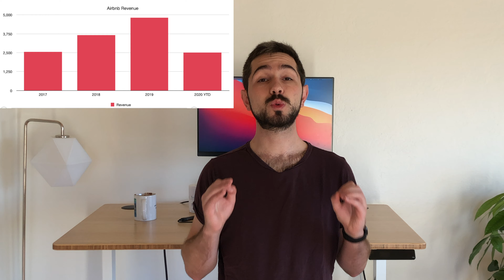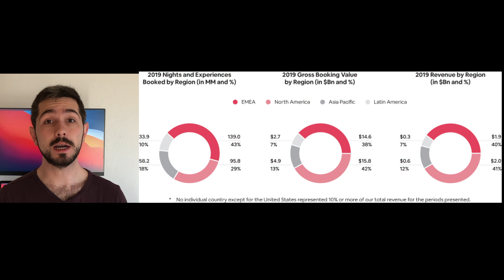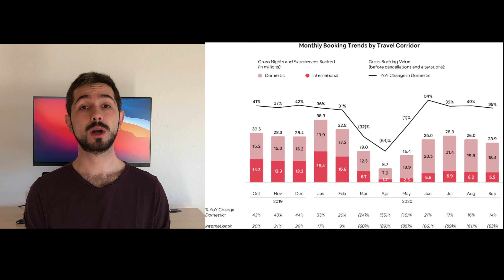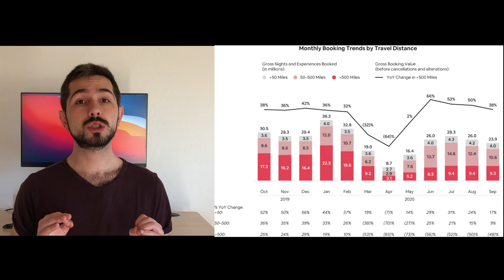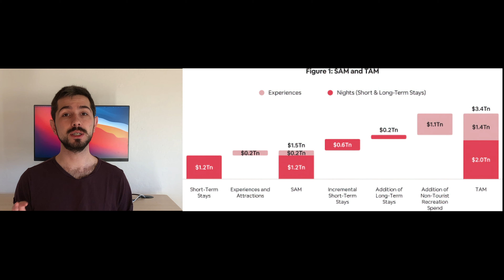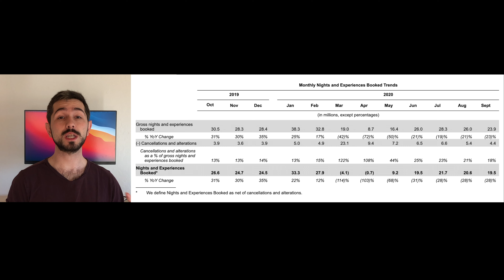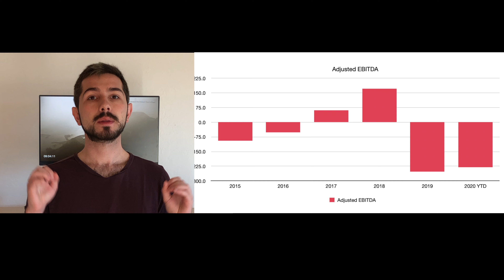Airbnb analysis and deep dive. Is it a good buy?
Airbnb has experienced rapid growth since their founding. Most recently, In 2019, they have generated Gross Booking Value of around $38.0 billion, representing growth of 29% from $29.4B in 2018, and revenue of $4.8B, representing growth of 32% from $3.7B in 2018.

During the nine months ended September 30th, 2020, their business was materially impacted by the global COVID-19 pandemic, with GBV of $18.0 billion, down 39% YoY and revenue of $2.5B, down 32% YoY.

00:00 Intro
00:18 Growth
01:16 Profitability + EBITDA
02:25 Airbnb marketing spending
03:18 4 Areas of Resilience
04:20 Total Addressable Market
05:00 Cohort Analysis
06:33 Margin and Unit Economics
07:53 Airbnb's Valuation Analysis
08:16 Conclusion